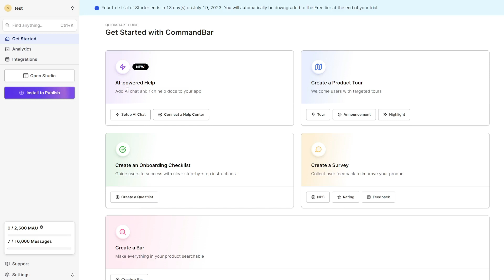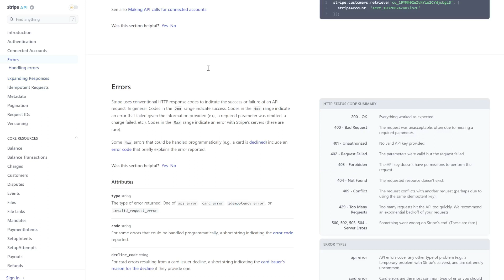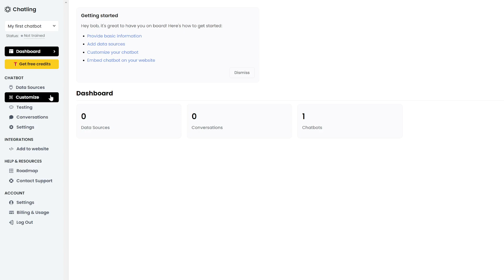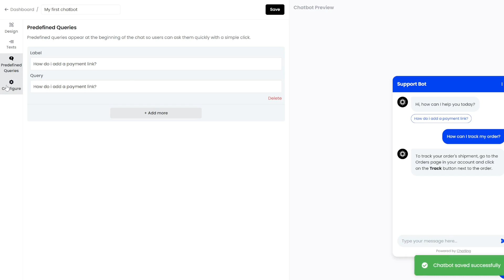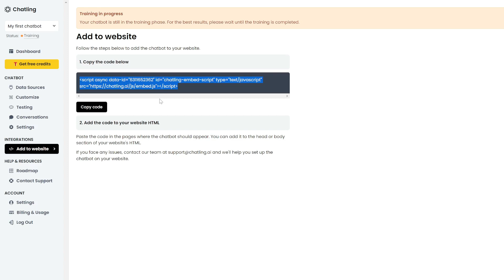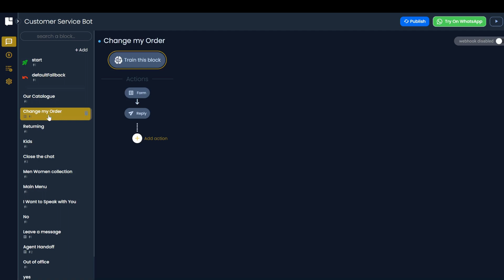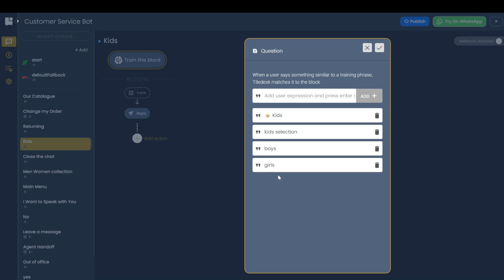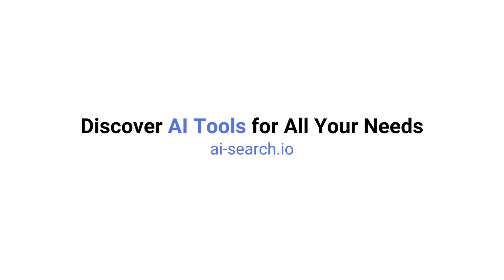REPLACE Your Customer Service Team With These FREE, Trainable Chatbots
Here are some free AI Chatbots which can be trained on your own data, and act as customer support reps for your business. Automate most customer service conversations with ease!

Search the most complete list of AI Tools, also available in 中文, español, 日本語: